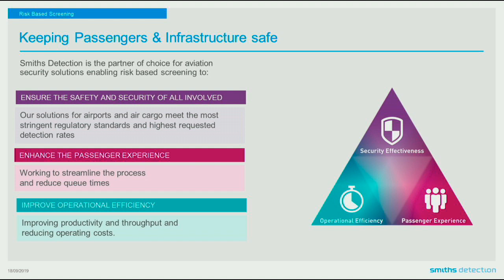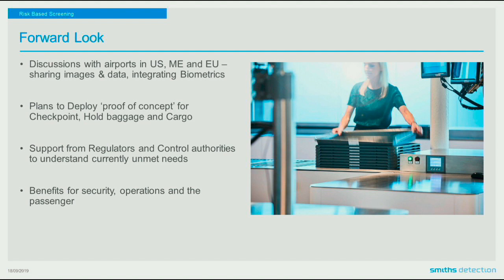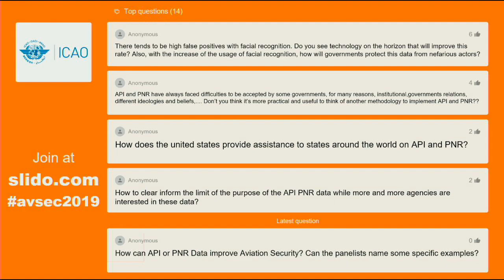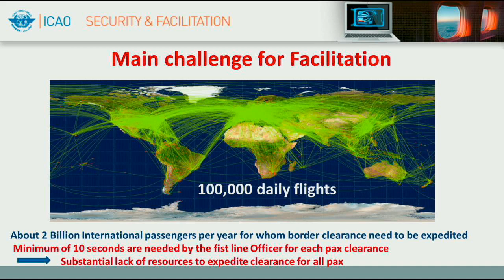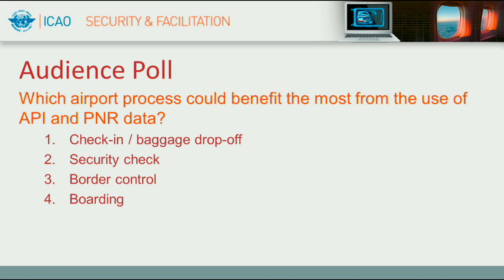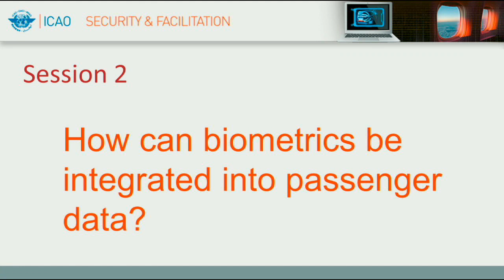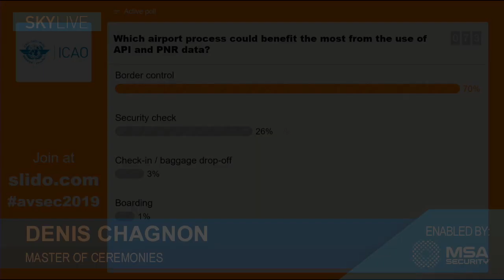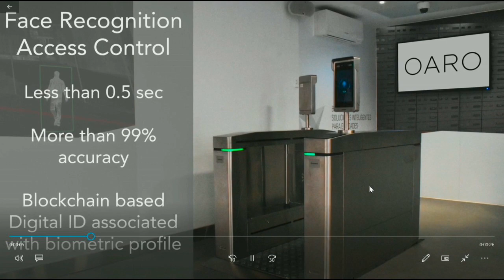AVSEC2019: SkyTalk by Smiths Detection, Session 2 (continued), Presentation by OARO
SkyTalk is presented by Tony Tielen, Vice President Europe, Africa and Marketing, Smiths Detection.

Session 2 (continued): Technology and Innovation
The use of passenger information - Advance Passenger Information (API), interactive API (iAPI), and Passenger Name Record (PNR) data - to inform and assist aviation security has garnered global attention. However, the systems that gather, analyze, and respond to the information are quite complex. This session will examine the innovative solutions States and industry, with the assistance of systems builders, have implemented.

Presentation from Daniel Faria, Chief Security Officer, OARO